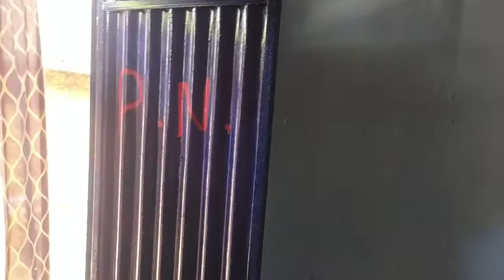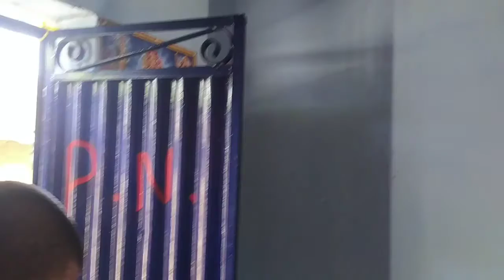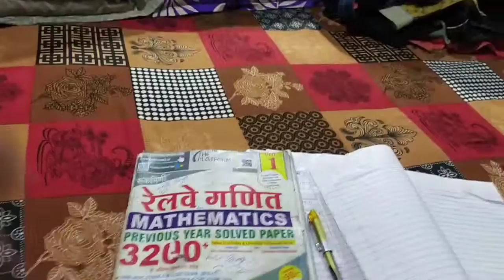इंडिया हार गयी, लेकिन छोटा दिल्ली जीत गया 😃😃😃